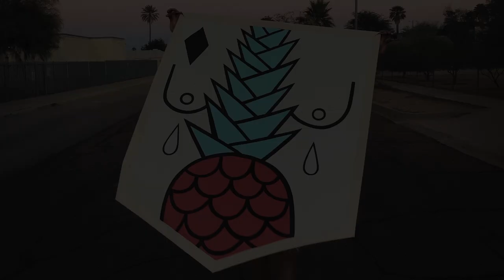FORTOUL BROTHERS : UNIVERSAL TRUTHS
Gabriel and Isaac Fortoul are an outstandingly prolific pair totally dedicated to unfolding their creativity as a way of life. Their art has been evolving and will continue to evolve in search of the purest style combining everyday observation with mystical symbolism. Their pieces are the product of philosophical meditation on the ultimate meaning of human existence and on how to live closer to nature and in touch with the elemental forces of the cosmos.

The Fortoul brothers art is influenced by their preoccupation with dreams, mystery and evocative symbols. The result is a combination of the ordinary with suggestions of the extraordinary in a single piece of work, thus leaving all final interpretation open to debate but always touching the deepest emotional fibers of the viewer.